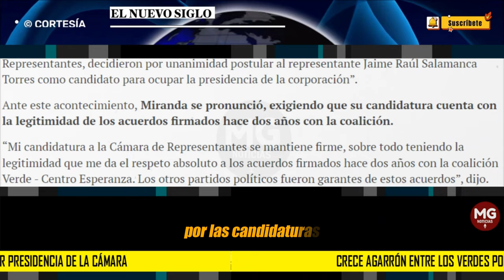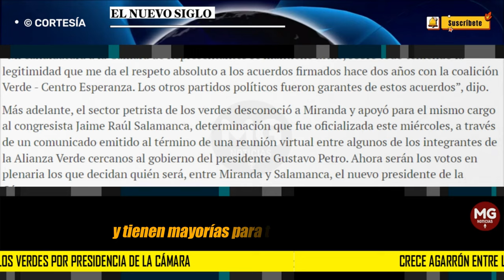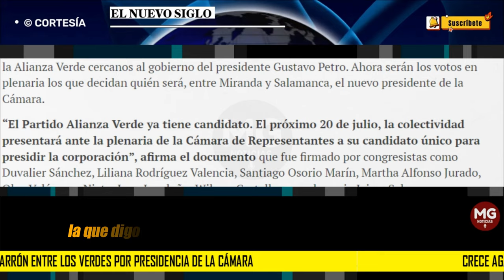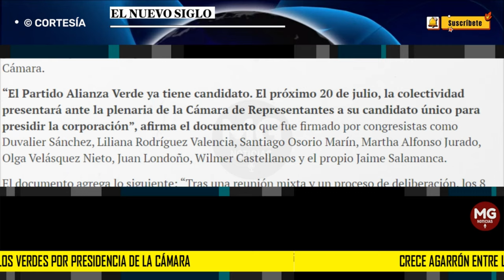UNA NUEVA PELEA 🟢 Crece agarrón entre los verdes por presidencia de la Cámara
UNA NUEVA pelea protagonizaron ayer algunos integrantes del Partido Alianza Verde por las candidaturas a la presidencia de la Cámara de Representantes para la próxima legislatura que inicia el 20 de julio.